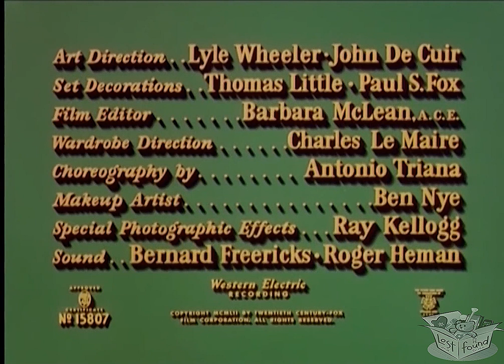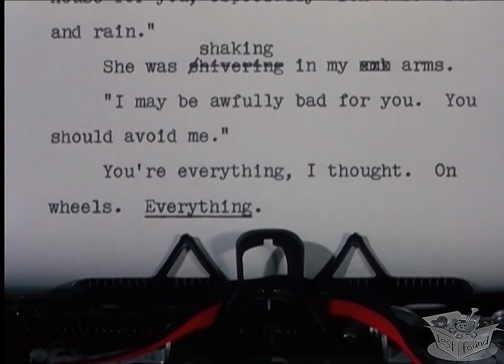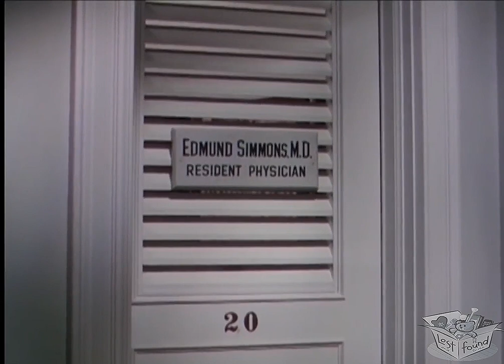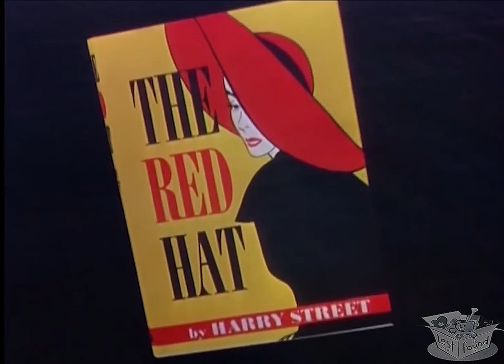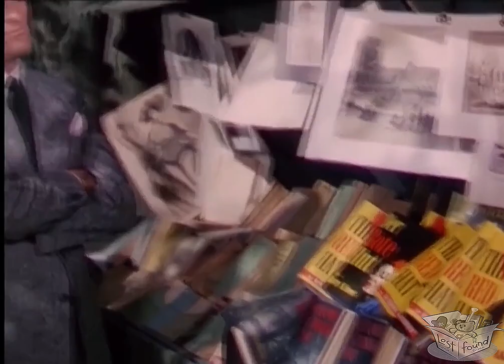AS NEVES DO KILIMANJARO (1952) The Snows Of Kilimanjaro - Gregory Peck & Ava Gardner (Português)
A vida de Harry Street (Gregory Peck), um escritor, passa diante de seus olhos enquanto ele está morrendo perto do Monte Kilimanjaro. Ele é cuidado por sua companheira de viagem, Helen (Susan Hayward) e ele se lembra de sua primeira esposa Cynthia Green (Ava Gardner).